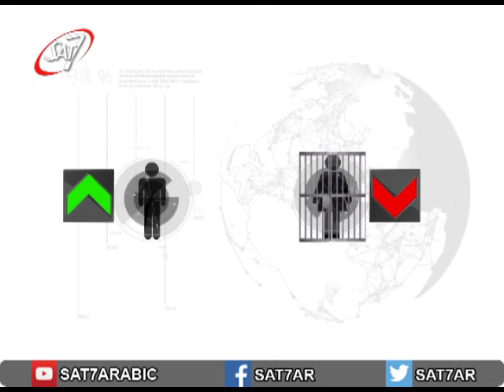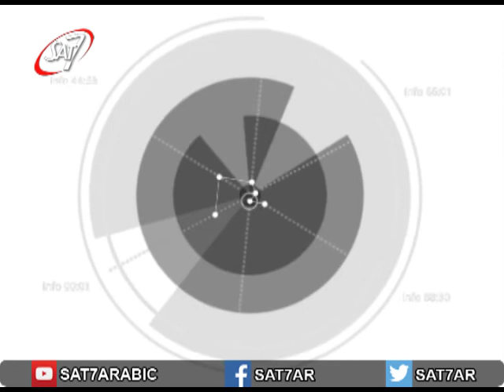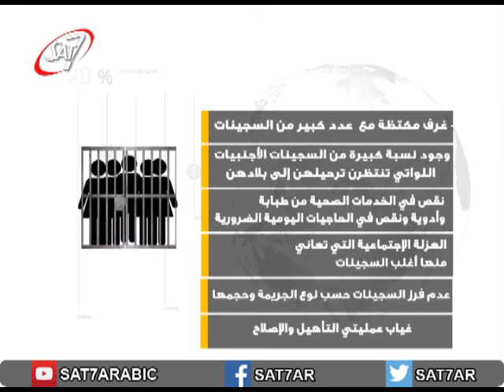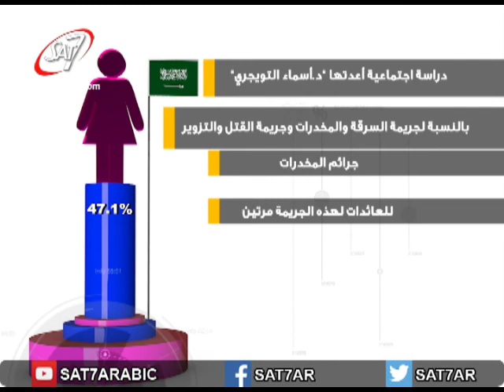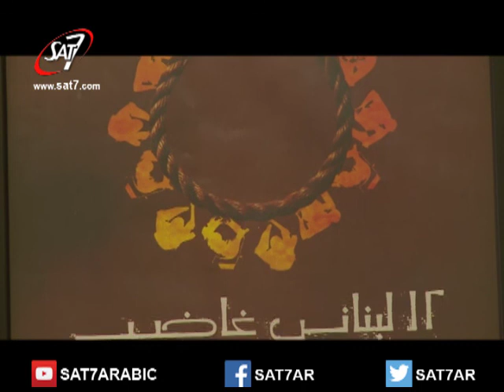Because I am a Woman S01E011 - لأني امرأة الحلقة 11 - المرأة والسجن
برنامج اجتماعي يوصل صوت النساء عبر الشاشة، ويبحث في المشاكل التي يواجهنها والتي هي مبنية على التمييز بين الجنسين.
يعالج البرنامج مواضيعًا اجتماعية تهم المرأة، ويعاني منها المجتمع، في سلسلة من حلقات تسلط الضوء بطريقة سريعة وعلمية على القضايا الاجتماعية من خلال الإحصاءات والحالات والرسوم البيانية.